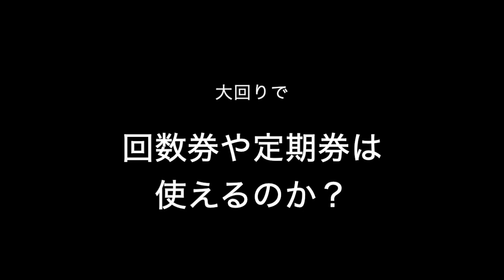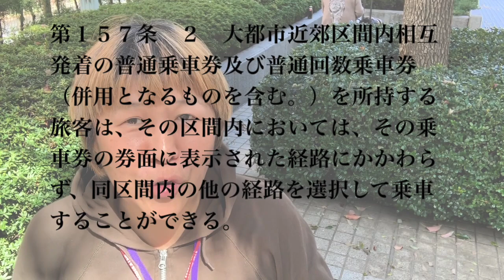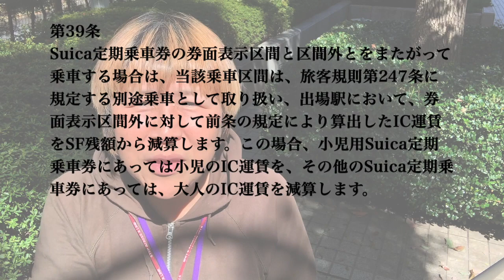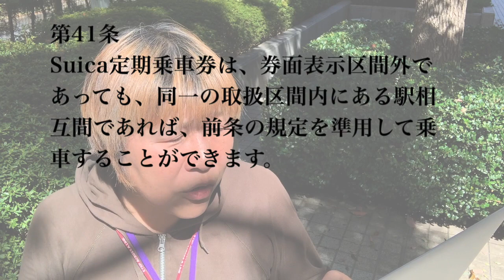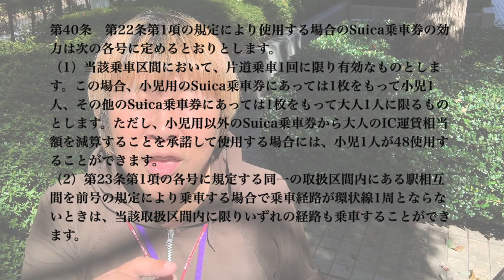【#0079】大都市近郊区間大回りで定期券使えるの？ Suicaだとどうなる？？【規則から分析】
4月7日（日）に鉄道アイドル小嶋みつみんのNゲージナイト開催！ そしてその前に新宿から会場最寄りの高円寺まで大回り！！ というところで、そもそも乗車券どうする？ 定期券で乗れるの？ Suicaならばどう？ そんな疑問で夜も眠れないみなさんのために、規則から解説をしてみましたよ。結論として言えば、「紙の定期券は乗り越しも含めてNG」「新宿-高円寺間を含むSuica定期券は限りなく白に近いグレー」「部分区間を含むSuica定期券は完全にOK」「紙の乗車券や回数券、SuicaやPASMOなら完全OK！」ということであります。

SUGOCA大回りで自動改札が閉まったときのレポート